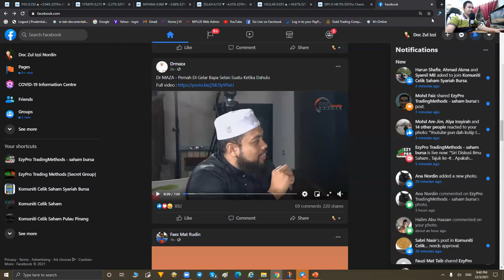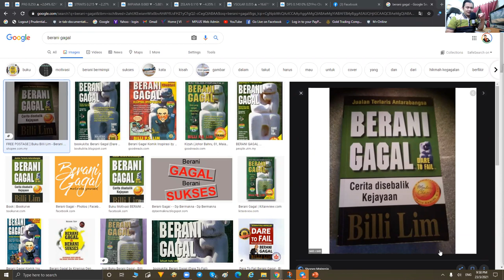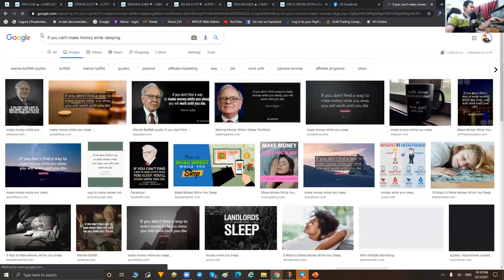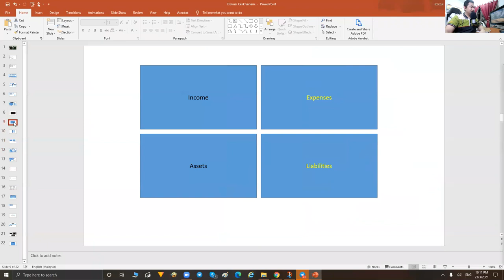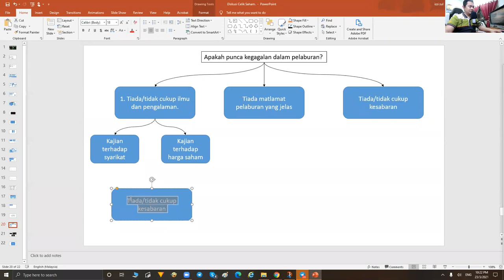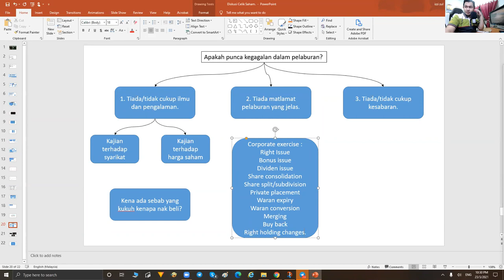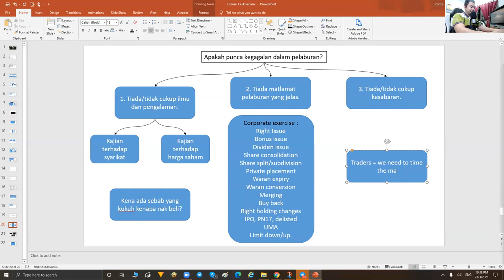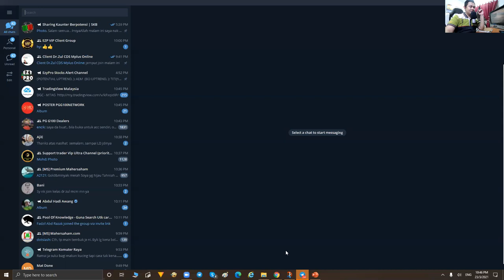04 Diskusi Celik Saham 2 Mac 2021 Apakah punca kegagalan dalam pelaburan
04  Diskusi Celik Saham 2 Mac 2021   Apakah punca kegagalan dalam pelaburan
Sekiranya tuan/puan nak buka akaun CDS Mplus Online sekarang atau nak bukakan utk ahli keluarga, adik-beradik, sanak saudara, rakan2 dan ofis mate, boleh terus ke link ini :
Boleh share link ini kepada rakan2 lain yg berminat nak buka akaun cds mplus online
Di bahagian rujukan masukkan kod remisier saya R408.
Utk info tentang group Online Coaching EZP boleh terus ke web saya di